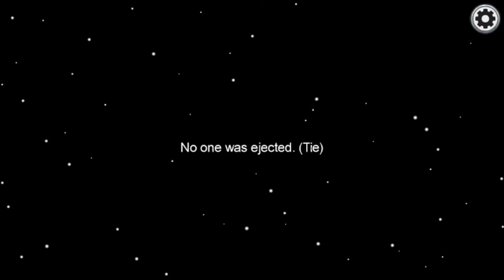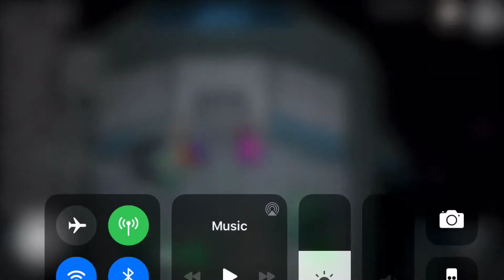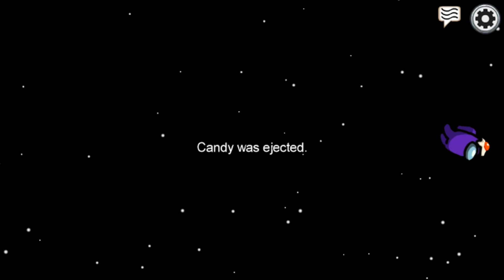Playing Among us with paizley!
Hello my little sparkles ✨
Today I decided to play the popular game, Among Us with my sister paizley!

꧁𝚢𝚘𝚞𝚛 𝚋𝚎𝚊𝚞𝚝𝚒𝚏𝚞𝚕꧂

✌︎︎ 𝑏𝑒 𝑘𝑖𝑛𝑑 ✌︎︎

☮︎︎ 𝐸𝑣𝑒𝑟𝑦𝑜𝑛𝑒𝑠 𝑎 𝑝𝑒𝑟𝑠𝑜𝑛, 𝑠𝑜 𝑡𝑟𝑒𝑎𝑡 𝑡ℎ𝑒𝑚 𝑙𝑖𝑘𝑒 𝑜𝑛𝑒 ☮︎︎

❤︎ 𝖳𝗋𝖾𝖺𝗍 𝗈𝗍𝗁𝖾𝗋𝗌 𝗁𝗈𝗐 𝗒𝗈𝗎𝖽 𝗅𝗂𝗄𝖾 𝗍𝗈 𝖻𝖾 𝗍𝗋𝖾𝖺𝗍𝖾𝖽 ❤︎

✰ Yᴏᴜʀ ᴘᴇʀғᴇᴄᴛ ✯

𓆉 𝑩𝒆𝒍𝒊𝒗𝒆 𝒊𝒏 𝒚𝒐𝒖𝒓𝒔𝒆𝒍𝒇, 𝒃𝒆𝒂𝒖𝒕𝒊𝒇𝒖𝒍 𓆉

♫ 𝐁𝐞 𝐰𝐡𝗼 𝐘𝐎𝐔 𝐰𝐚𝐧𝐭 𝐭𝗼 𝐛𝐞, 𝐧𝗼𝐭 𝐰𝐡𝗼 𝐞𝐯𝐞𝐫𝐲𝗼𝐧𝐞 𝐞𝐥𝐬𝐞 𝐰𝐚𝐧𝐭𝐬 𝐲𝗼𝐮 𝐭𝗼 𝐛𝐞. ♫

 𝑩𝒆 𝒐𝒑𝒕𝒊𝒎𝒊𝒔𝒕𝒊𝒄, 𝒍𝒐𝒐𝒌 𝒐𝒏 𝒕𝒉𝒆 𝒃𝒓𝒊𝒈𝒉𝒕 𝒔𝒊𝒅𝒆 

✈︎ 𝒀𝒐𝒖 𝒎𝒂𝒕𝒕𝒆𝒓. ✈︎

𒊹︎ 𝒀𝒐𝒖 𝒂𝒓𝒆 𝒍𝒐𝒗𝒆𝒅. 𒊹︎